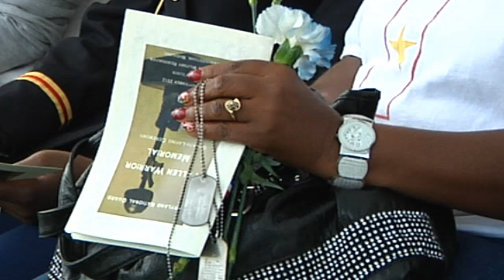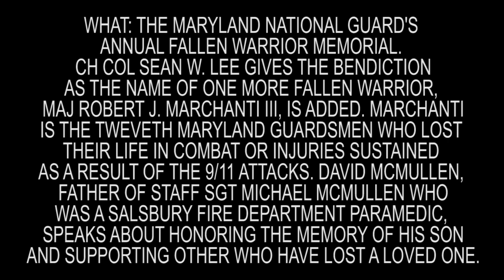Fallen but Not Forgotten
In honor of those who paid the ultimate sacrifice, the Maryland National Guard held its annual Fallen Warrior Memorial Ceremony. Friends, family and comrades pay their respect to Maryland's Servicemembers who passed while serving their country since the September 11 attacks. The community comes together, donating food and flowers, to show their support for the families of the Fallen. Officer in Charge of the event, Maj. Kathryn Masters, 29th Infantry Division, speaks about the bittersweet emotions of commemorating those she worked along side with and has lost. The memorial sits atop a hill on Camp Fretterd Military Reservation, Reisterstown, Md.